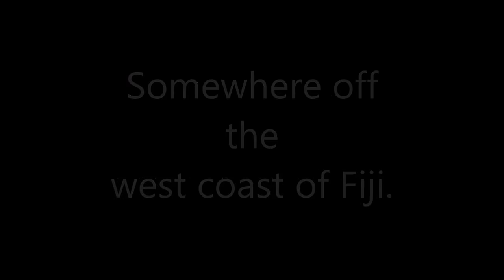How not to rescue a runaway Hobie Cat.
A hobie 16 sails away from Beach comber island Fiji.